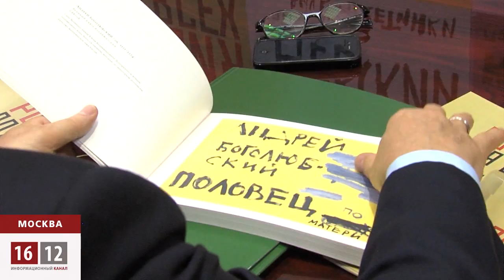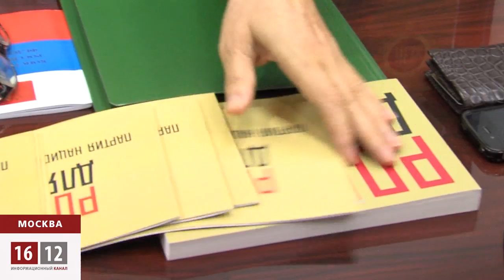«Россия для всех». Партия национального согласия / 1612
В России может появиться партия национального согласия «Россия для всех»